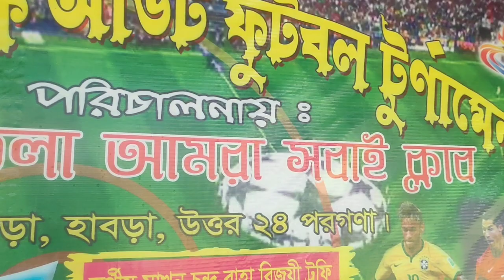Shimultala Amra Sabai Club Football Tournament 2021 Opening ceremony|Best Children penalty Shootouts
Shimultala Amra Sabai Club Football Tournament 2021 Opening Ceremony
Best Penalty Shootouts 2021